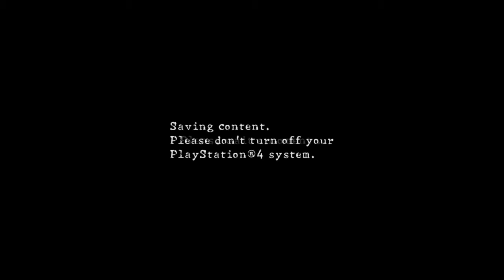RESIDENT EVIL5_Rage quit